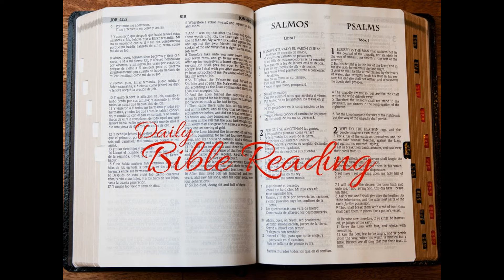Week09 Day1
Numbers 6-9